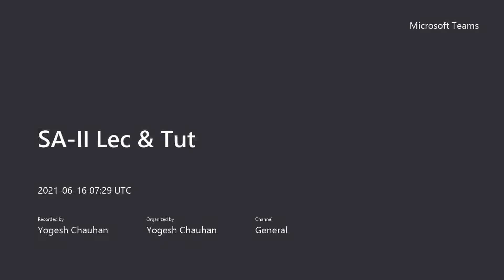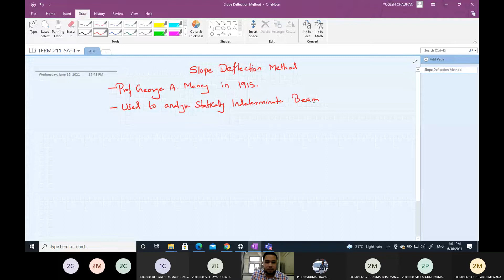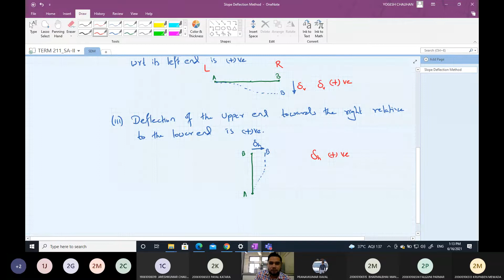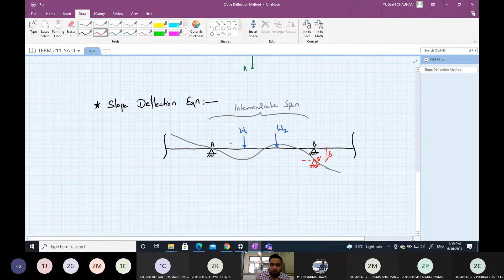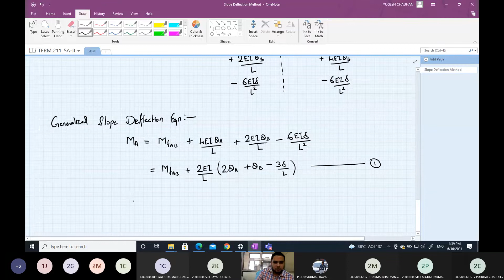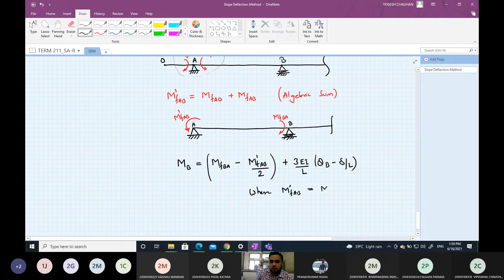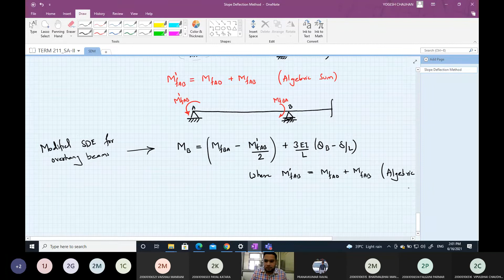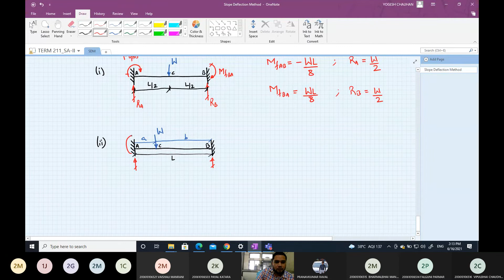Structural Analysis-II Lecture-1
SA-II Lecture & Tutorial dated 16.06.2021